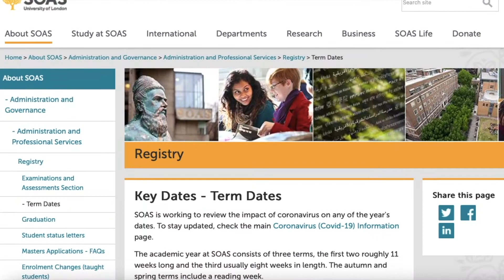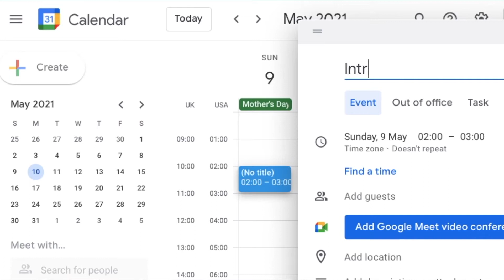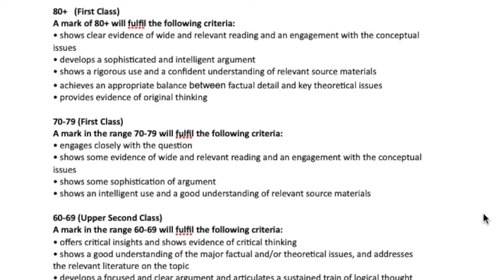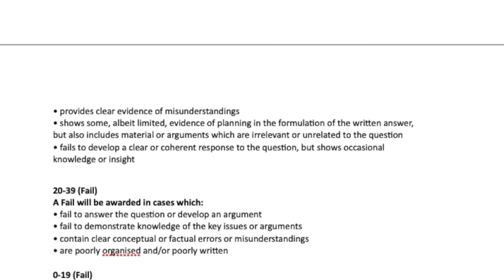College: U.S. vs. U.K. 📚 Bola 📚 Week 4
These are some cultural differences I've noticed as a U.S. college student virtually studying abroad in the U.K...some are more genuine than others. Enjoy!